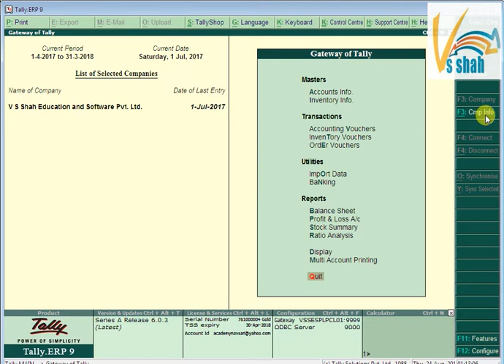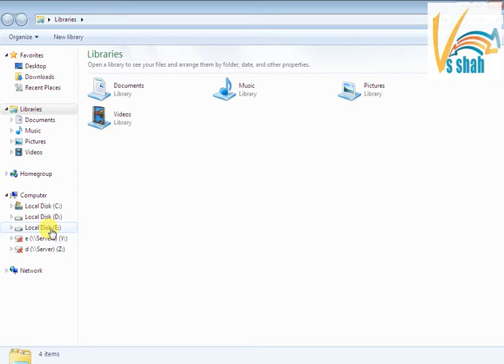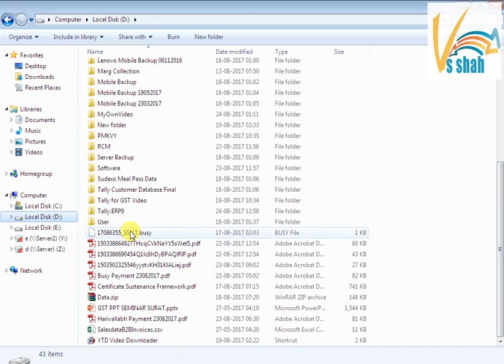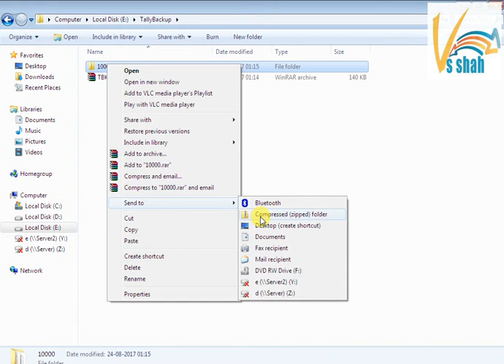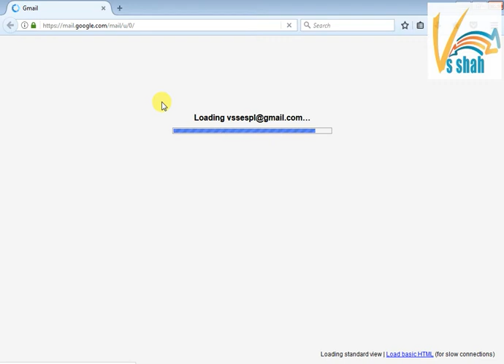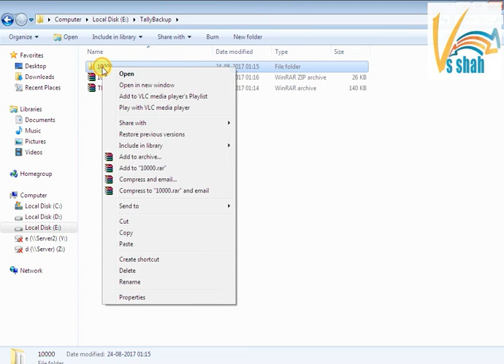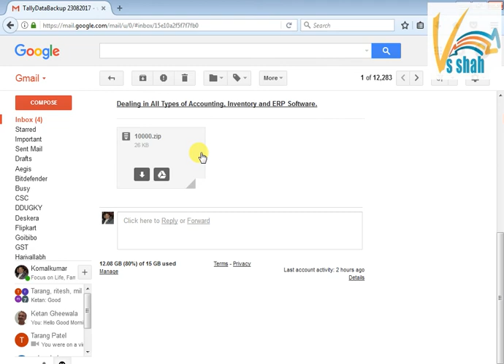Tally Data Backup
This video explain you about How to take backup from Tally.ERP9 Software and what are the other way  to take backup.